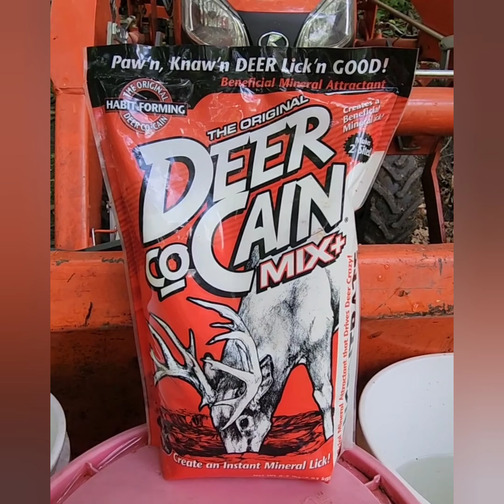Deer Cain and Himalayan Salt Block Brings In The Bucks!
Something about a Himalayan salt block and some Deer Cain must be exactly what the bucks are after because my trail cam is filling up with video!